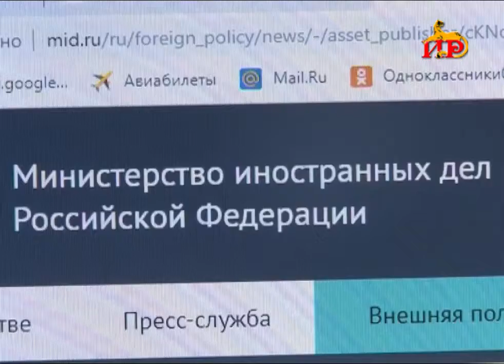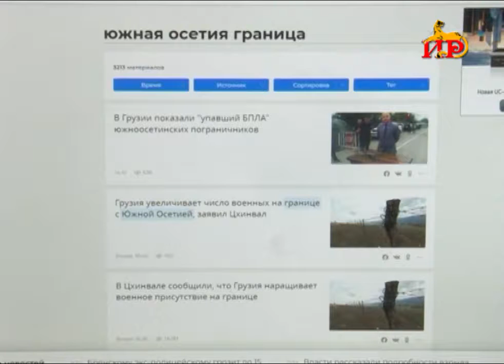Репортаж Зарины Кочиевой о ситуации на госгранице 2 09 2019